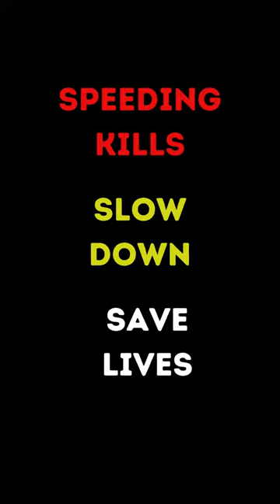OMG !!! Shocking Crash Caught on CCTV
In this jaw-dropping video, captured by a CCTV camera, prepare to witness an unbelievable crash that will leave you in utter disbelief. Brace yourself for an OMG moment as the footage unveils a shocking collision that occurred in the blink of an eye. With the intensity of a clip, this incredible incident will leave you on the edge of your seat. Join us as we analyze the events leading up to the crash, offering a detailed breakdown of this truly astonishing footage. Get ready to be captivated by this mind-blowing moment caught on camera, reminding us of the unpredictability of life on the road. Don't miss out on this adrenaline-pumping spectacle - it's a must-watch for anyone seeking thrills and a reminder of the importance of safety behind the wheel.